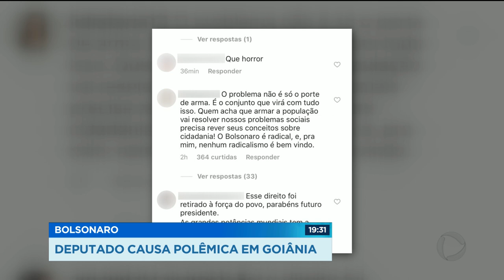GR - Bolsonaro: deputado causa polêmica em Goiânia - 19-07-2018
O pre-candidato do PSL a presidência, deputado Jair Bolsonaro, passou hoje por Goiânia e causou polêmica.